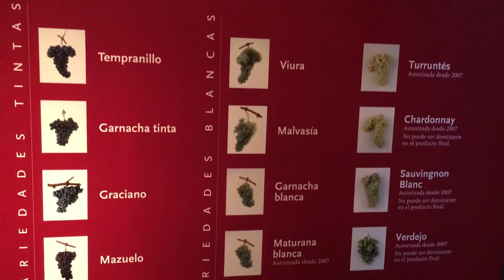THE SPAIN YOU HAVEN'T SEEN BEFORE! --WINE COUNTRY AND BILBAO! PART 4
This the final video in my 4 part series of the food and wine in Northern Spain! In this video  adventure I show you places so romantic they were featured on Season 13 of the Bachelor! I also give you a mini tour of the lively city of Bilbao, not as well known by tourists yet brimming with arts, culture, and amazing food!

You will get a behind the scenes scoop on our production plans, as well as bonus recipes, insider blogs,  or your name in the credits!